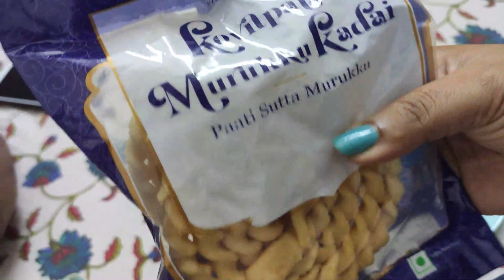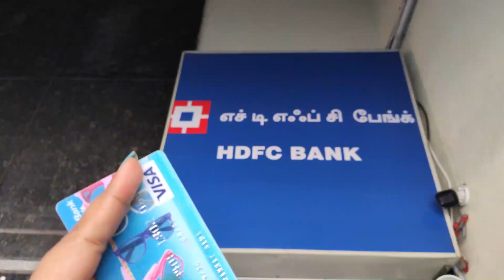ELEPHANT YAM RECIPE || DUDINER VLOG EKSATHE || SATURDAY HUGE SHOPPING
I'm Payel from payelspanorama .. It's my lifestyle bengalivlog channel.. I love to showcase all my beautiful moments and share it with all of you guys!